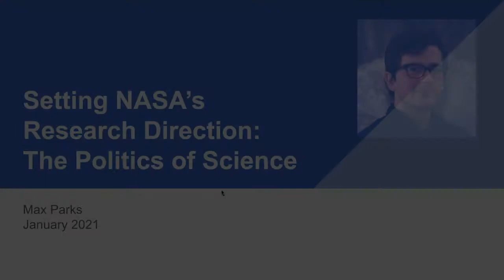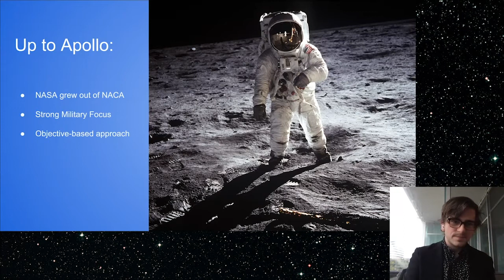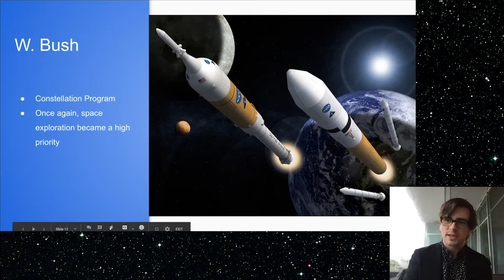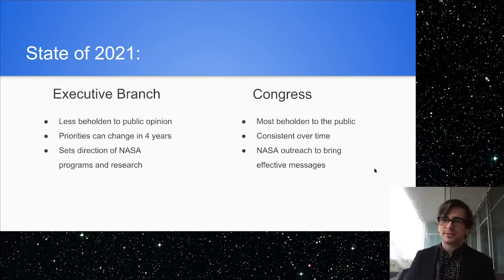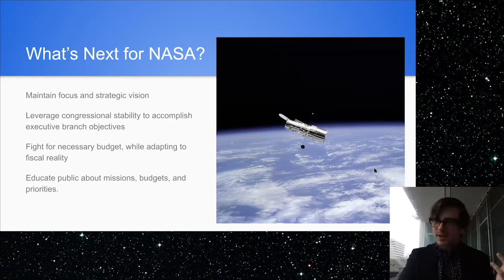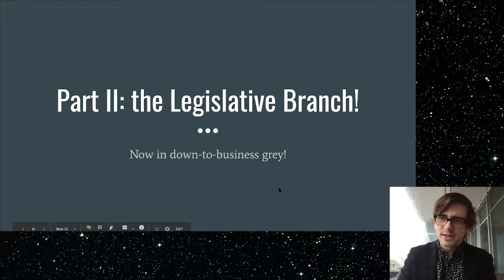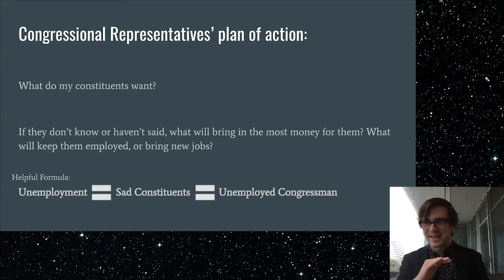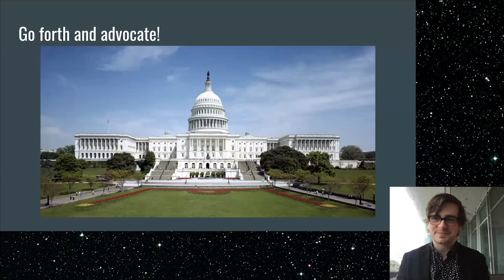Setting NASA's Research Direction: The Politics of Science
Space scientist and researcher Max Parks provides an overview of NASA’s evolving role in the US Federal Government, and also provides insight on the political factors that have guided NASA’s efforts throughout the department's history.

Max Parks is a lifelong student of space and science, with degrees in physics, astronomy, and science policy. He is currently working on his Ph.D. in Geophysics and Space Physics at UCLA. Max has worked at NASA's Goddard Space Flight Center, studying Mars and the atmospheres of the outer solar system.